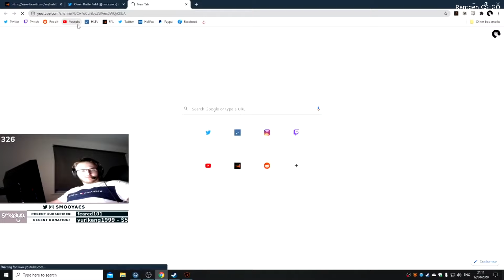PRO PLAYERS REACT TO XANTARES PLAYS. BEST REACTIONs.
PRO PLAYERS REACT TO XANTARES PLAYS. BEST REACTIONs.XANTARES PEEK.
DONT FORGET LIKE AND СOMMENT!